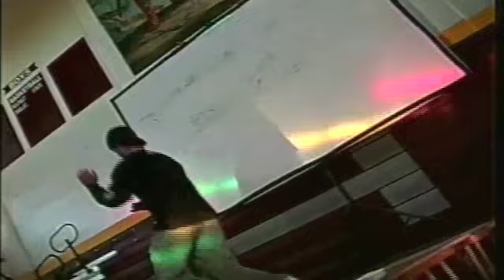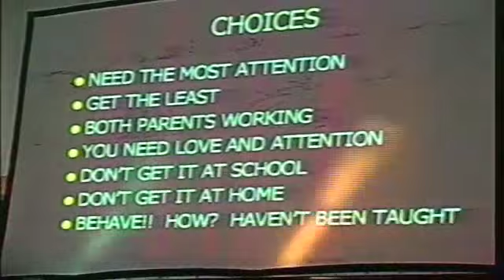Choices Presentation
One of the 1st Choices Presentations (test presentation, before all the bells and whistles were added) done in Albuquerque, NM.